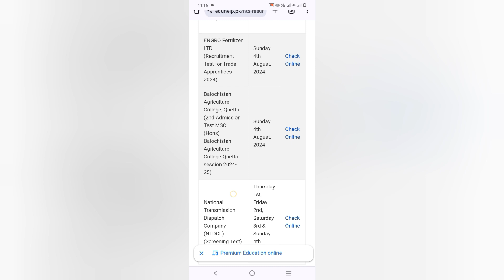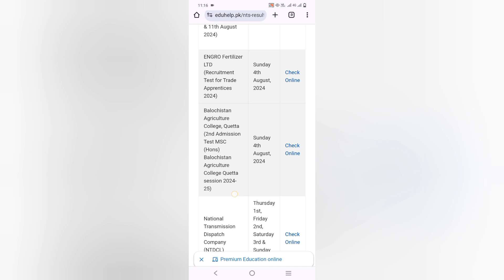BAC Quetta 2nd Admission Test MSC Hons NTS Result 2024 | NTS Answer Key 4 August 2024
BAC Quetta NTS Answer Key held on 4 August 2024 download pdf. BAC 2nd Admission Test MSC Hons NTS Result 2024 date announced. NTS Result of Balochistan Agriculture College, Quetta (2nd Admission Test MSC (Hons) Balochistan Agriculture College Quetta session 2024-25) check by roll number, name and SMS.

Balochistan Agriculture College Quetta NTS Result Merit List
How do I check my NTS results?
How long does it take for NTS to result?
How to Check Balochistan Agriculture College, Quetta Merit List
BAC Quetta 2nd Admission Test MSC Hons NTS Result 2024
BAC Quetta NTS Result 2024
BAC Quetta MSC Hons Admission Test NTS Result 2024
BAC Quetta Result
BAC Quetta Merit List
BAC Quetta Admission